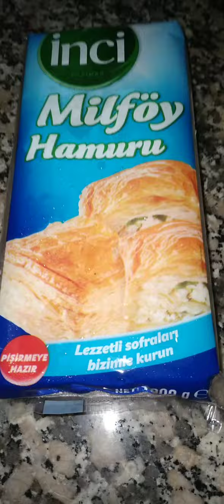MASSA FOLHADA | Massa Pronta Para Fazer Essa Delícia Mundial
Massa Folhada Pronta, como fazer receita com massa Folhada, como fazer massa folhada, encontramos aqui na Turquia a massa pronta para fazer salgados folhados.